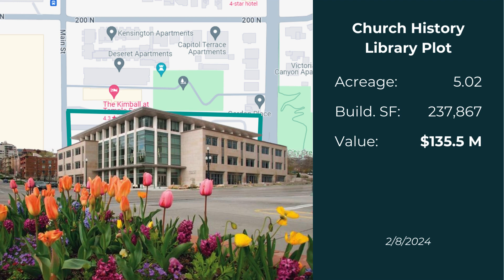What are Mormon Properties Worth?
A brief look at the value of Mormon chapels, temples, and other properties. All estimate are pulled from transparent.utah.gov, which is managed by the Utah's Office of the State Auditor.